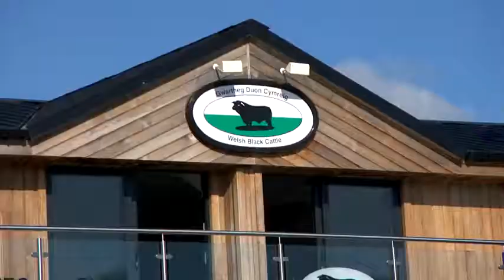Tarw Du Cymreig Ifanc | Welsh Black Young Bull